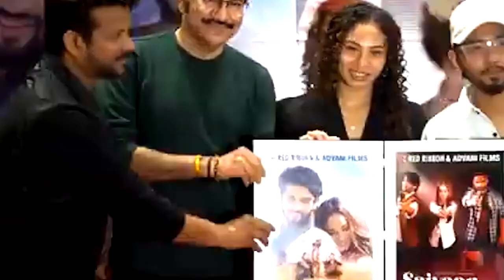Sudesh Bhosle launches Advani Films & Lalitya Munshaw’s Red Ribbon Musik’s melodious series Saiyaan